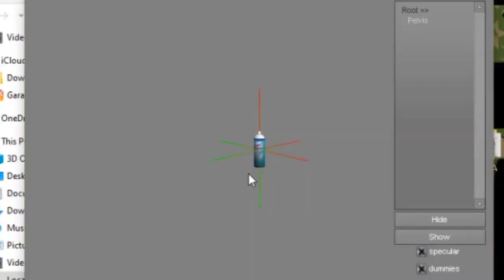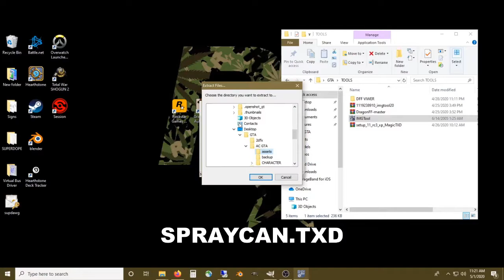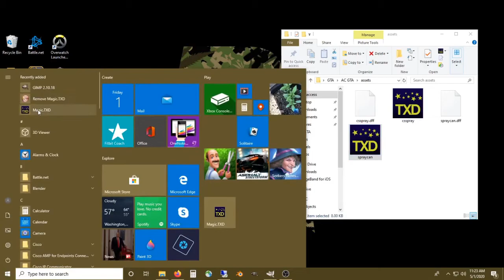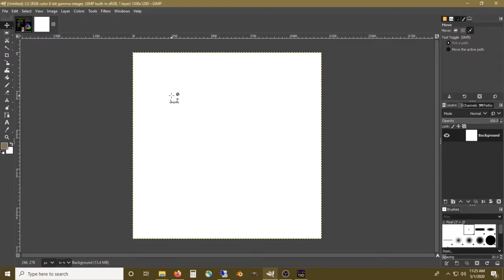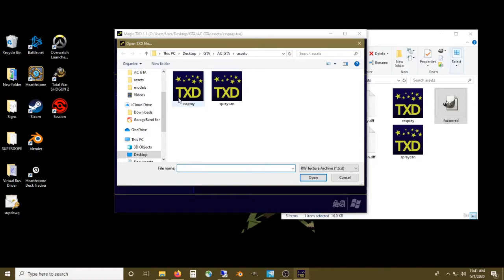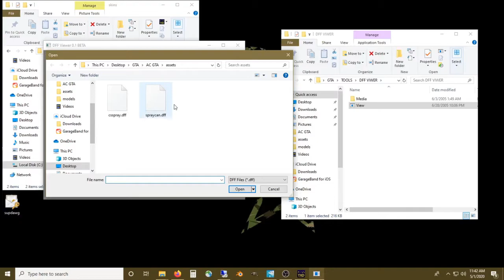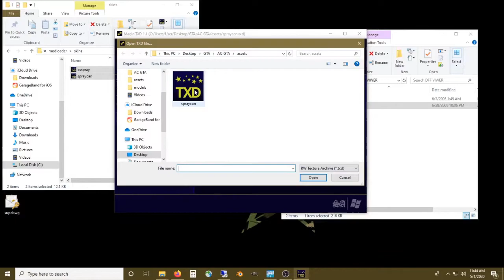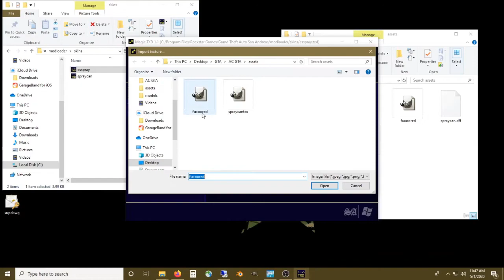Make Custom Skin & Texture Mods for GTA: San Andreas [Modding Tutorial]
Learn how to begin skinning & texturing uv maps for character player models as well as other in game assets for Grand Theft Auto: San Andreas to create and upload Mods with Modloader (GTA SA v1.0)

Tools I used in this video:
- Gimp 2.10.18
- IMG Tool 2.0
- Magic TXDBlender ( video sequencer/editor)